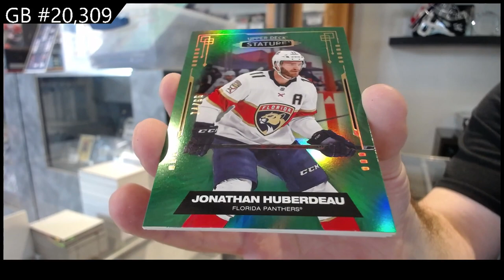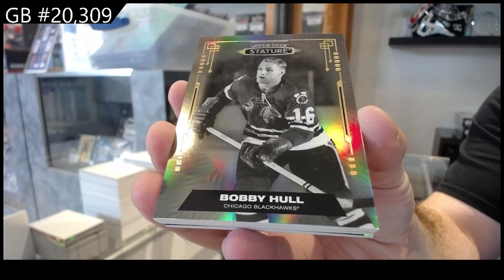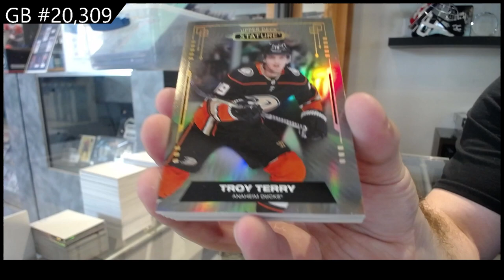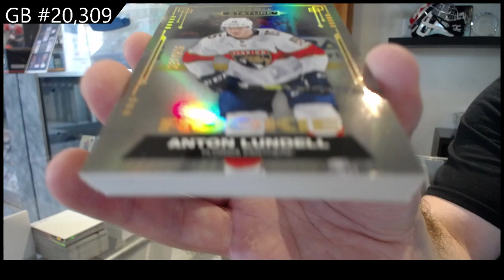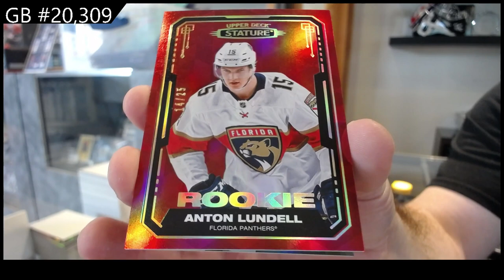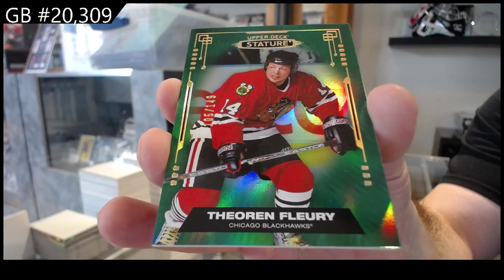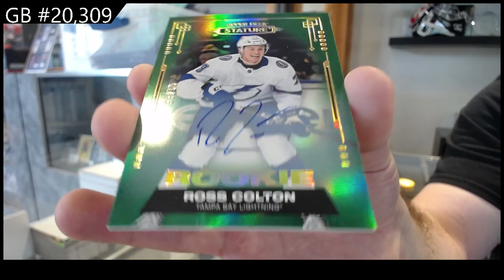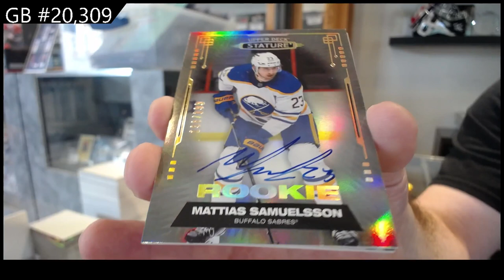2021-22 Upper Deck Stature Hockey 8 Box Break - C&C GB #20,309